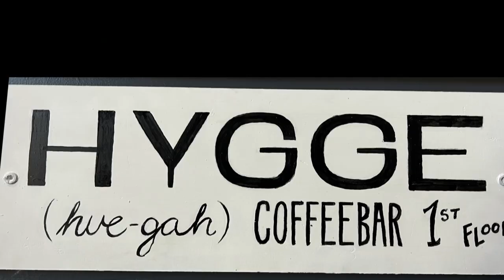Street Smarts - Matt Visits Hygge Coffee Bar